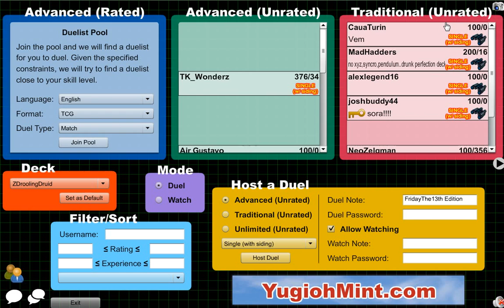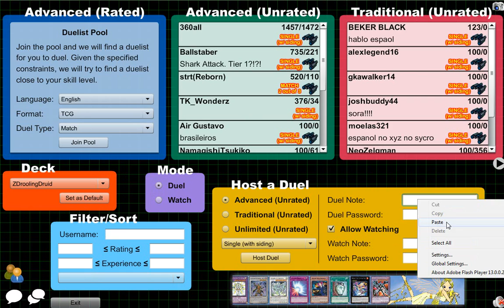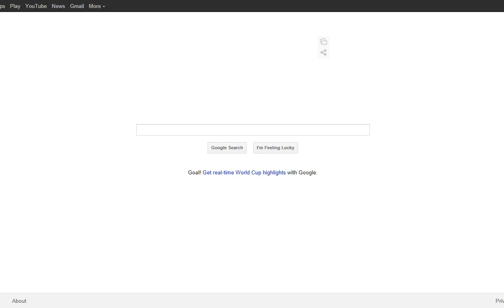YuGiOh101 FanDay 6/13/14 Friday The 13th Editon part5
In this Friday the 13th Edition of Fan Day, I decided to have some fun and use only spooky, eerie & horror themed decks. Can you handle the scare?
Skype: ADSPLAY FanChat
PSN: ADSPLAY101